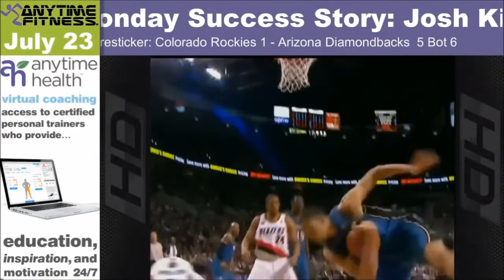Fitness - Anytime Fitness Center Digital Signage Eyeconic